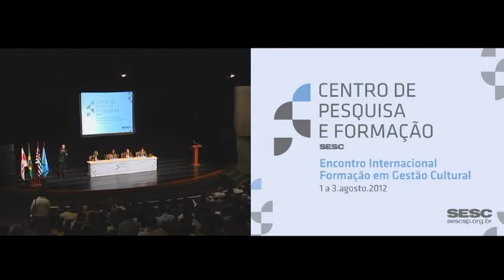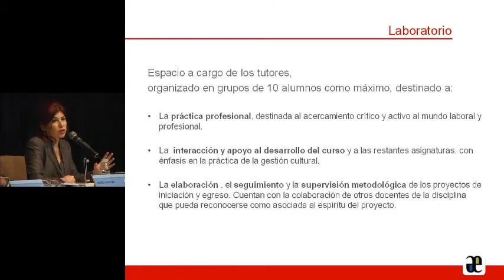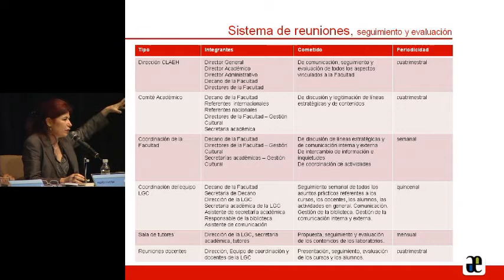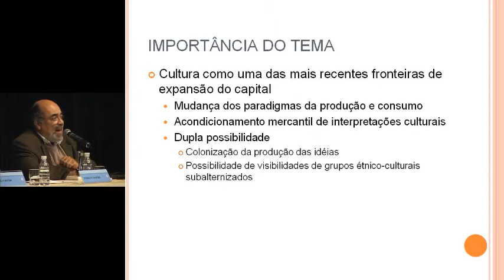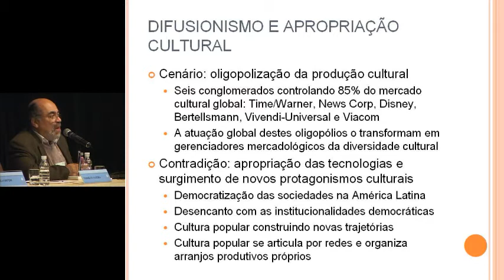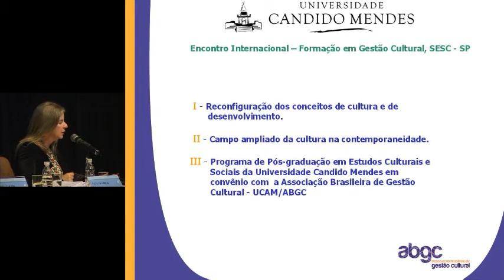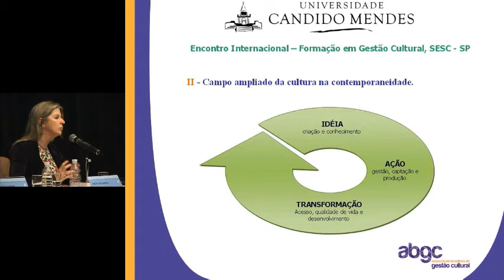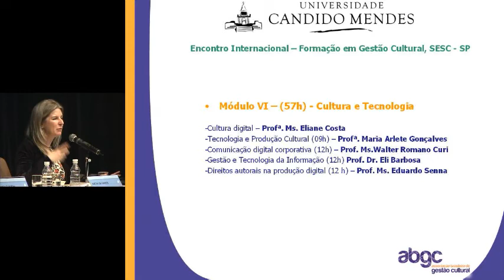Encontro Internacional - Formação em Gestão Cultural | Painel 2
Painel 2

Mediadora ÉRICA TRINDADE DUTRA

ANDREA FANTONI (UY) - Centro Latinoamericano de Economía Humana - CLAEH.
DENNIS DE OLIVEIRA (BR/SP) - Especialização em Gestão de Projetos Culturais e Organização de Eventos CELACC - Centro de Estudos Latino-Americanos sobre Cultura e Comunicação Universidade de São Paulo - USP.
KÁTIA DE MARCO (BR/RJ) - Pós-Graduação Lato Sensu em Gestão Cultural - Universidade Candido Mendes - UCAM.

1/8/2012 - SESC Vila Mariana